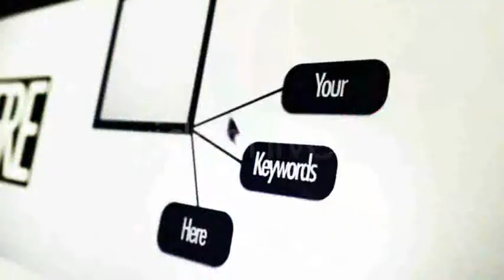Hightek Presentation HD Project Files VideoHive - jmaisvideo.blogspot.com.br